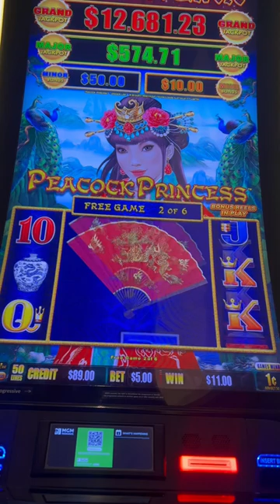Peacock Princess bonus play.